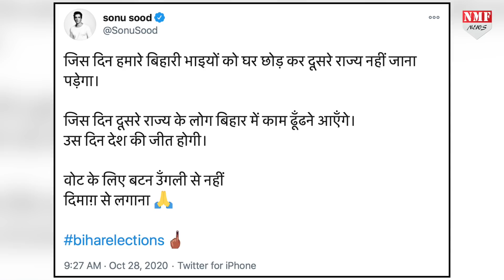सोनू सूद ने बिहार की जनता से की अपील, सोच समझ कर करें वोट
बिहार में मचे चुनावी घमासान के बीच पहले चरण का मतदान हो चुका है। मतदान से पहले सोनू सूद ने बिहार की जनता से अपील करते हुए कहा की सोच समझ कर ही वोट करें।